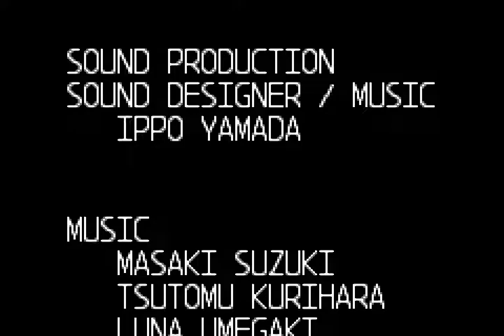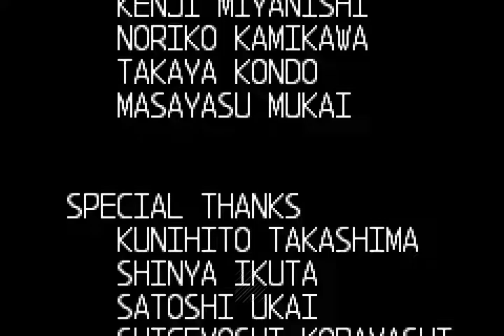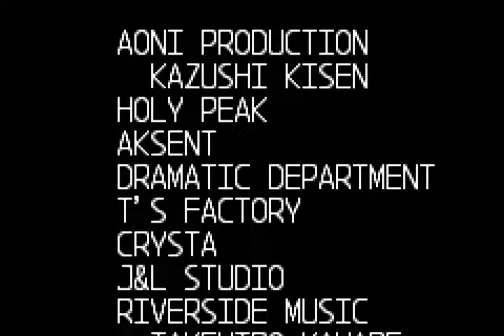Mega Man Zero 3 - Gameboy Advance - ending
Developer: Inticreates
Manufacturer: Capcom
Year: 2004
Genre: Shoot 'em up / Platform (multi-scrolling)
Maximum number of players: 1
No. of levels: 16
Difficulty: medium
Start over once finished: no